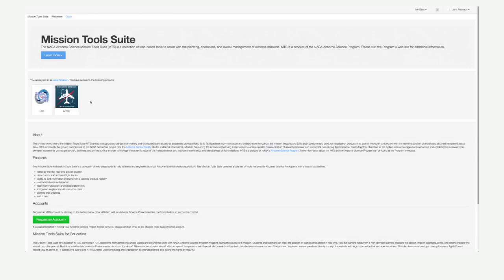NASA Hurricane Mission Connects to K-12 Classrooms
NASA’s Hurricane and Severe Storm Sentinel, or HS3, mission studied hurricanes and tropical storms during the 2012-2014 Atlantic hurricane seasons using two NASA Global Hawk remotely piloted aircraft.

In addition to completing cutting-edge atmospheric science, the HS3 team shared the excitement of their scientific mission with K-12 students and teachers from across the United States through summer teacher workshops, educator days at Wallops Flight Facility, in-person classroom visits by mission personnel, and live remote classroom chats and flight/hurrricane tracking using the NASA Mission Tools Suite for Education (MTSE).

The following video takes viewers to classrooms in Maryland where NASA educators demonstrated the Mission Tools Suite for Education to enthusiastic students during HS3 research flights.